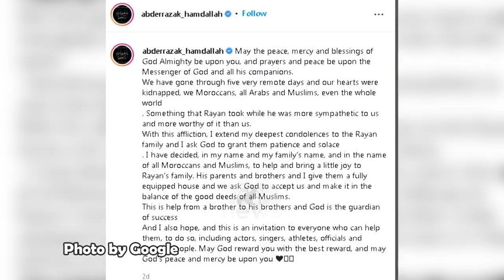Top News- Gjest për t'u duartrokitur/ Lojtari i dhuron shtëpi familjes së vogëlushit Rayan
Vdekja e vogëlushit Rayan që kishte rënë në një pus të thellë 32 m, preku të gjithë botën dhe mesazhet ngushëlluese dhe mbështetja në drejtim të familjes së 5 vjecarit ishin të panumërta dhe mes tyre spikat gjesti i futbollistit Abderrazak Hamdallah.
Sulmuesi 31 vjecar, pjesë e skuadrës saudite Al-Ittihad ka vendosur t'u dhurojë një shtëpi prindërve të vogëlushit rayan, Khalid Aourram dhe Ouasimma Khaarchich.
'vendosa që në emrin tim dhe të familjës sime, në emër të të gjithë marokenëve dhe myslimanëve, të ndihmojmë dhe t'i japim sadopak gëzim familjes së Rayan, prindërve dhe vëllezërve të tij dhe t'u dhuroj atyre një shtëpi-shkruante ndër të tjerat futbollisti në një postim të tij në rrjetin social Instagram

Plane AFP+Photo by Google